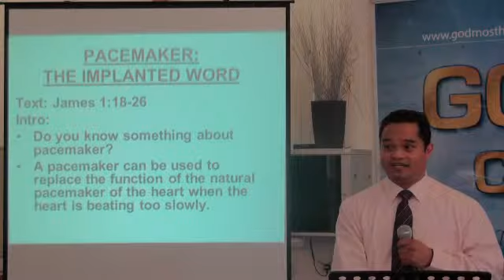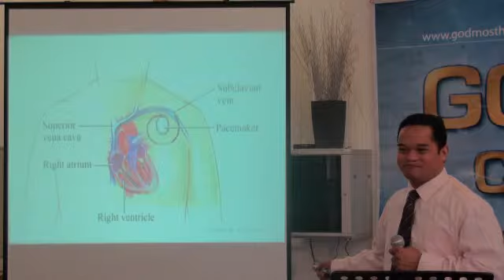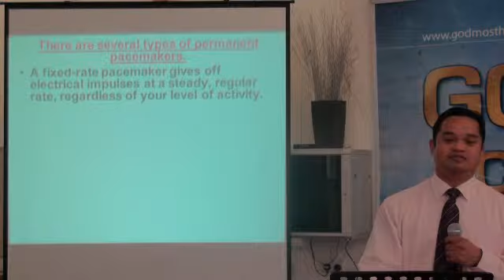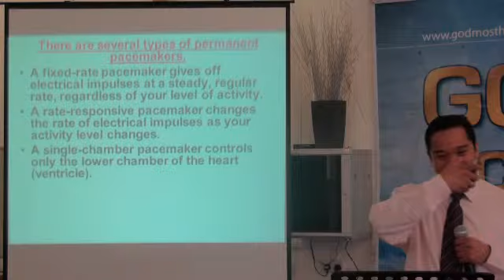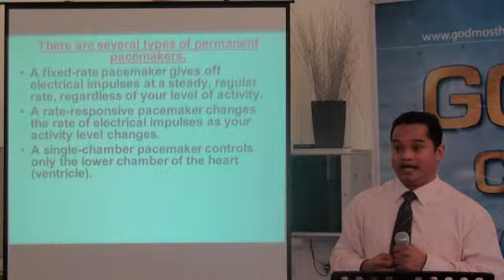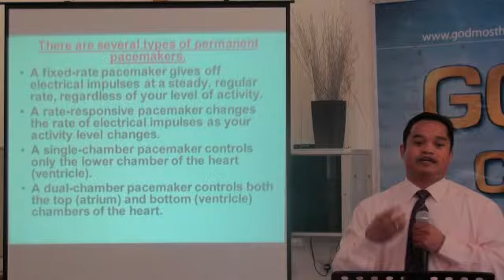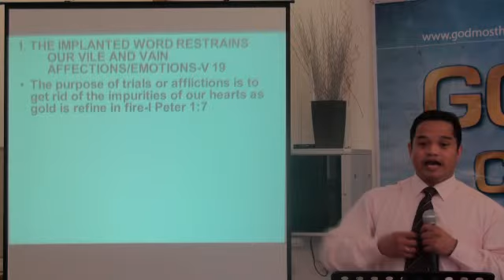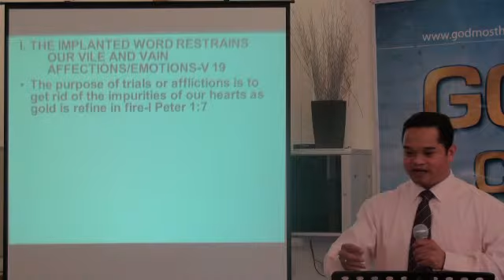GMHCM-UK 22-05-11 THE PACEMAKER: THE IMPLANTED WORD 2/8